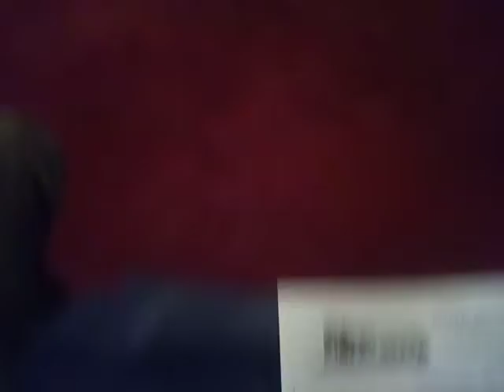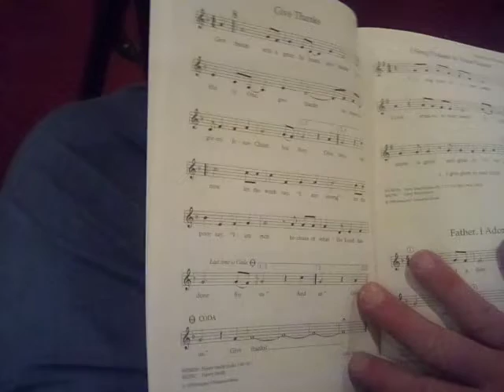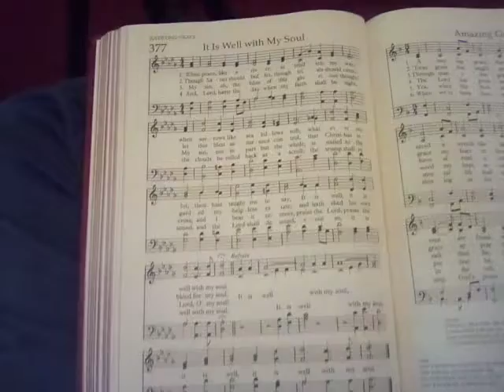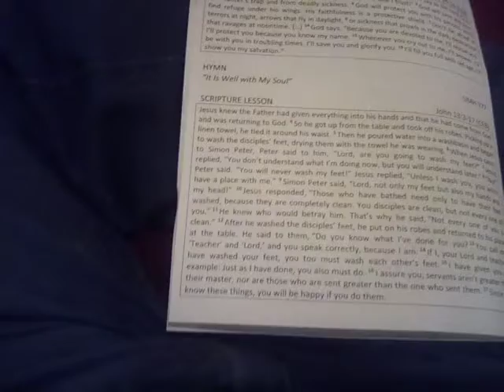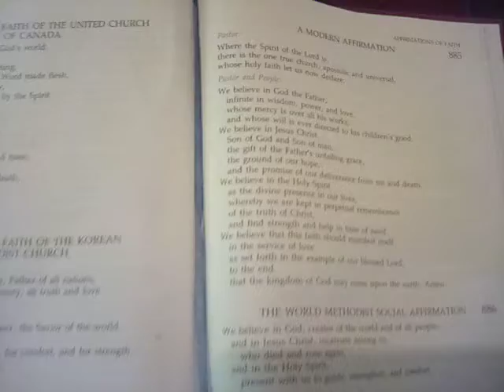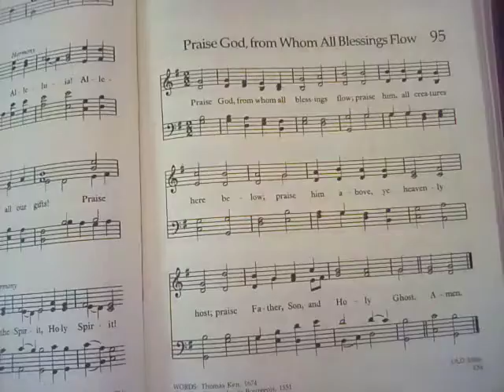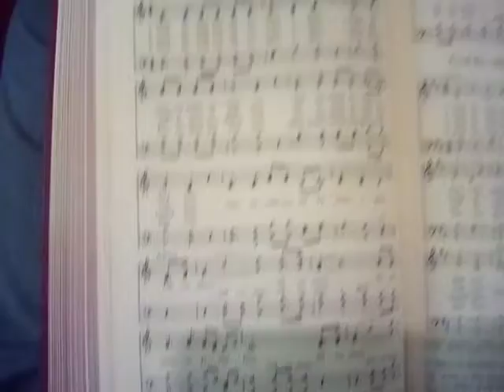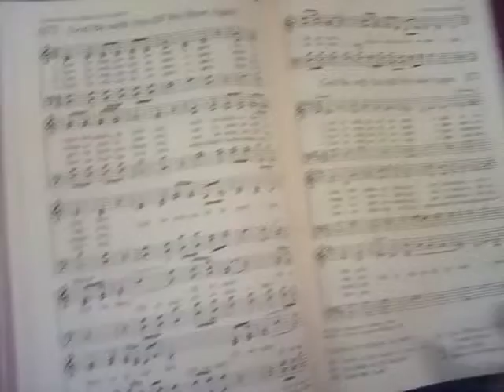Stealey united Methodist Church Clarksburg WV USA